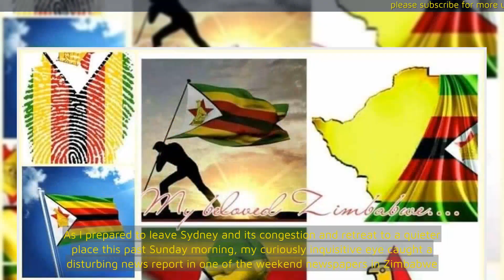Mnangagwa will fall with a thud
As I prepared to leave Sydney and its congestion and retreat to a quieter place this past Sunday morning, my curiously inquisitive eye caught a disturbing news report in one of the weekend newspapers in Zimbabwe.